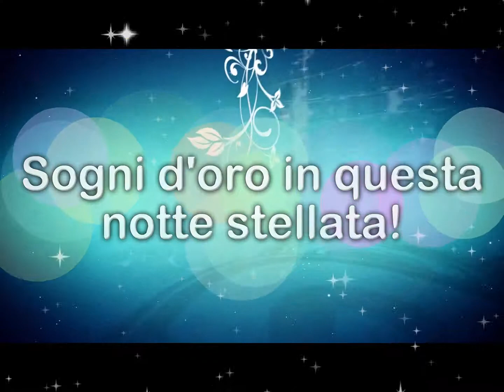Sogni d'oro in una notte stellata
Sulle ali della fantasia
Visita il mio sito: "La Webrivista di Miry"